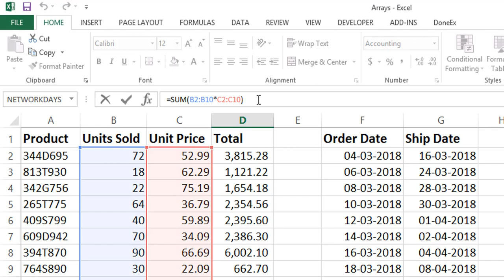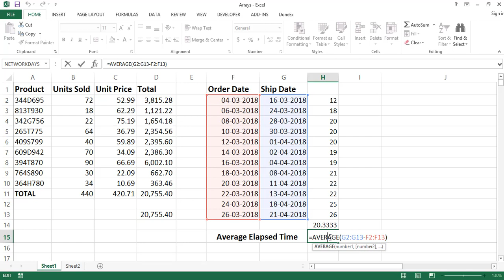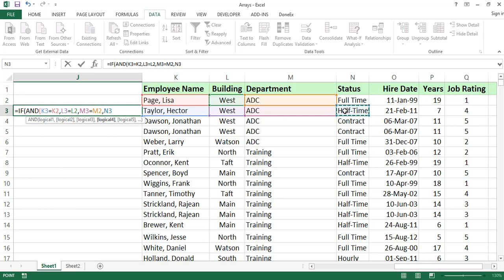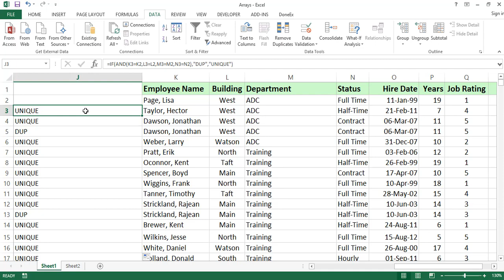Arrays in Excel || MS-Excel Telugu Tutorials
This video Arrays in Excel will Explain how to write simple formulas without writing large formulas by using Arrays. CTRL+SHIFT+ENTER With Examples. By Excel Telugu Videos (Srinivas Reddy).